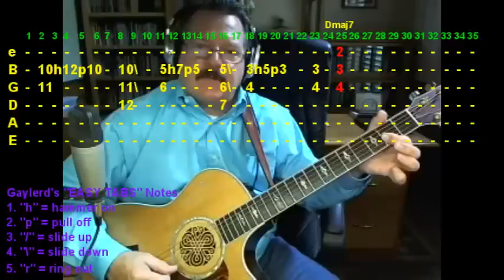VENTURA HIGHWAY - Guitar Lesson (America)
VENTURA HIGHWAY by America  Guitar Lesson - My tutorial for "VENTURA HIGHWAY" by America is filled with TIPS and TRICKS and TECHNIQUES to help you learn how to put “WOW!Factor” into this song.

All of my fun, instructional videos on YouTube are FREE, so click on this link to view more of my tutorials.

To make my lessons easy to find, I’ve listed all of my lessons alphabetically on my

So regardless of whether you are a seasoned guitar player or an absolute beginner, GaylerdGuitar is the mojo that will help you learn how to play… BETTER THAN THE OTHER GUYS!